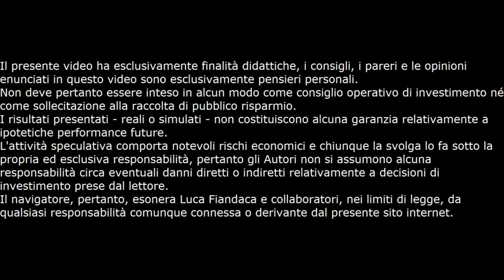Analisi Preliminare Bilancio Sabaf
Ecco a richiesta l' Analisi Preliminare del bilancio di Sabaf. Se vuoi il mio indicatore clicca qui